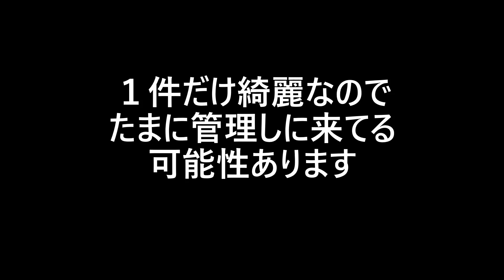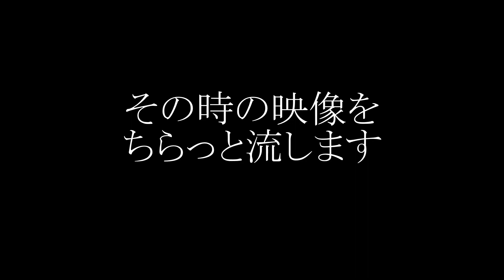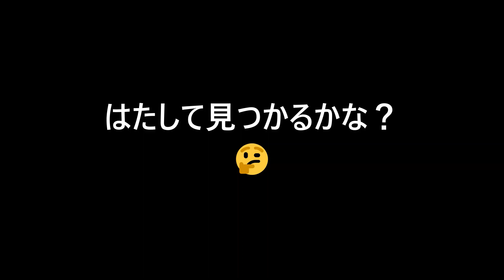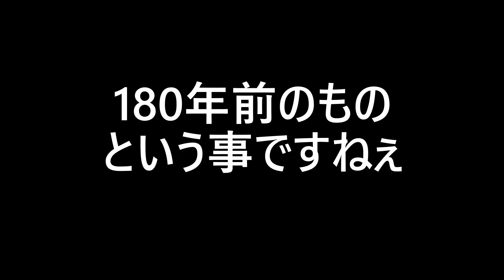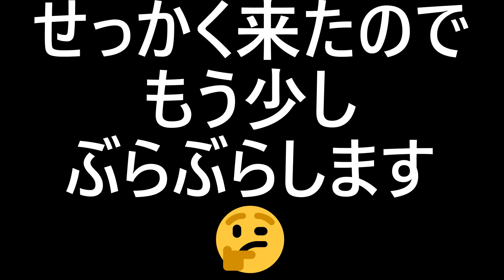心霊なの？廃集落なの？そうだ！群馬を堪能しよう☆編集版その１西野牧の薬師堂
前回上野集落の下見で見つけた薬師堂ですが
暗くなっちゃってよくわからなかったので
上野集落行く前にもう一度行くことにしました☆
前回はかなり人の気配もなくどの家も電気がついてない状態だったので
かなり怖い感じがしましたが
さすがに昼間行けば怖さは・・・・
あの音がするまではなかったのですけど・・・ｗ

心霊なの？行きそびれたところに行こう！編集版その40群馬県上野集落入口付近の薬師堂↓
西野牧の薬師堂